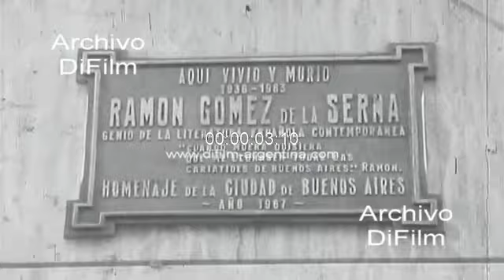House of the Spanish writer Ramon Gomez de la Serna in Argentina 1967 ARCHIVE FOOTAGE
INQUIRIES TO ACQUIRE VIDEOS SEND EMAIL TO: - Close-ups of a commemorative plaque placed in front of the house where the Spanish writer Ramón Gómez de la Serna lived and on it is written: -"Here Ramón Gómez de la Serna, a genius of contemporary Spanish literature, lived and died. When I die, I would like all the numbers of Buenos Aires to mourn me. Ramón. Homage from the city of Buenos Aires, year 1967". Next, the journalist Mónica Mihanovich is seen visiting the house and is received by the wife of Ramón Gómez de la Serna, the Argentine writer Luisa Sofovich. She then walks through the interior of the house where she observes all the objects that Ramón had, as well as interviews Mrs. Luisa Sofovich. (No sound/Ambient sound)
Date: 1967
Video Code: C-00890